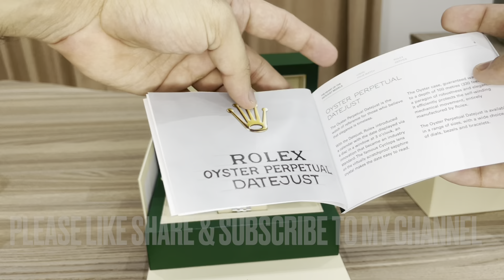Rolex Datejust jubilee blackdial 41mm stainless steal ref 126300 |Unboxing rolex unboxing 😍2021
Hey guys, this is another unboxing video of the brand new 2021 Rolex datejust stainless steal ref 126300 with the jubilee bracelet.